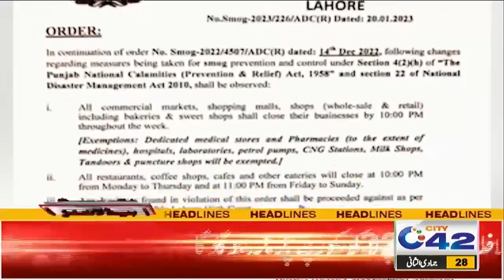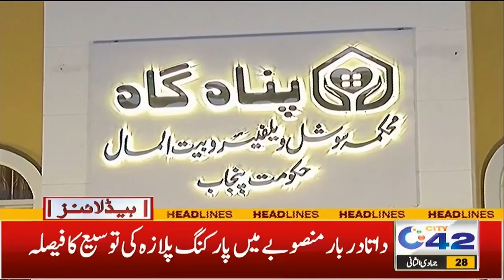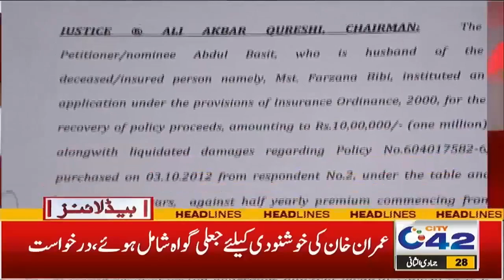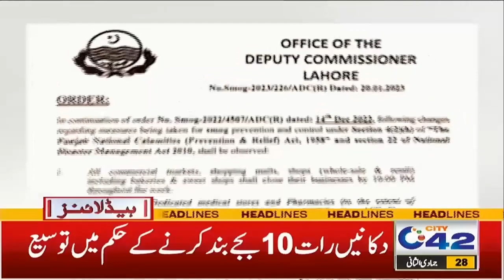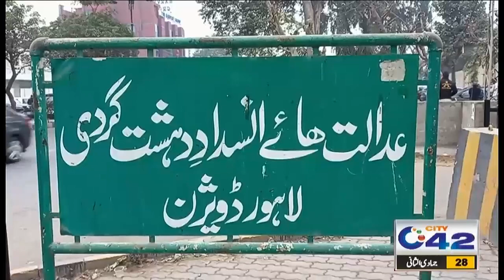5am News Headlines | 21 Jan 2023 | City 42